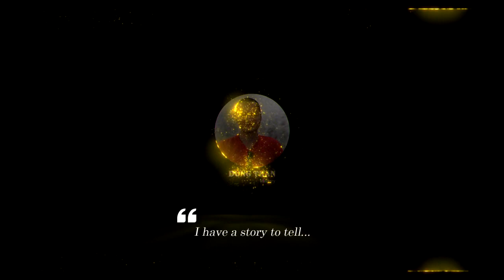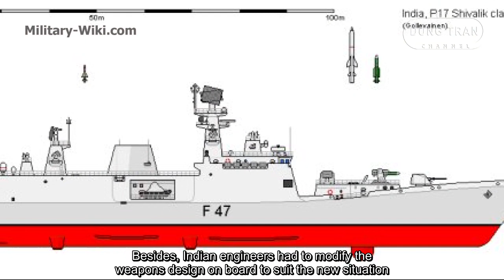Shivalik-class frigate - The first stealth-capable warships of India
The Shivalik-class frigates have a length of 142.5 m (468 ft) overall, a beam of 16.9 m (55 ft) and a draft of 4.5 m (15 ft), crew of 257 personnel including 35 officers. In addition to structural design, thermal, and acoustic stealth features make them less detectable to the enemy. Radar systems and engines have been modified to reduce and avoid detection and noise levels. The stealth capabilities of the Shivalik-class frigates are rated on par with those of the Swedish Visby-class corvette and French La Fayette-class frigate. Shivalik's infrared signature is even lower than the two types of warships mentioned above.
Thank you very much.
Best regards
Dung Tran.